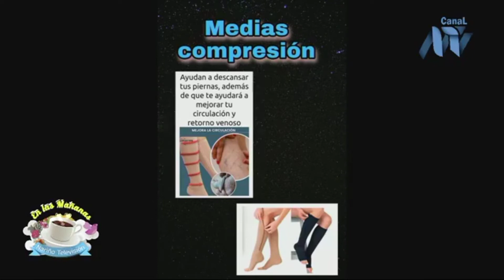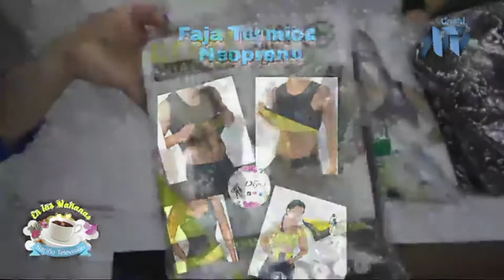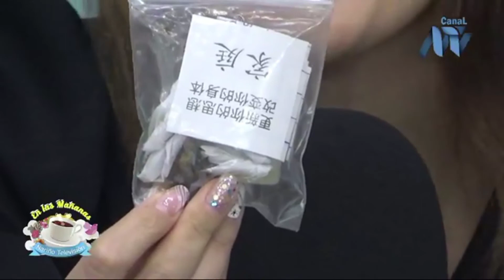Moda Diyen Entrevista En las mañanas NTV